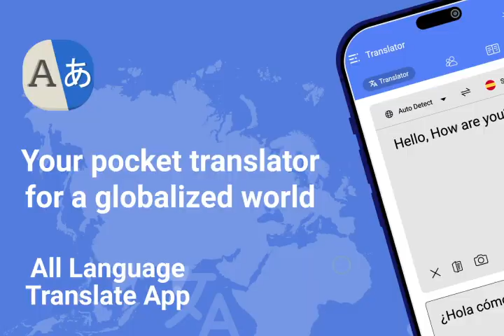Text Translator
live voice text translator app is a hallmark for speech and written content exchange.